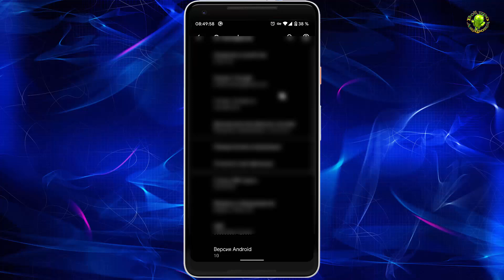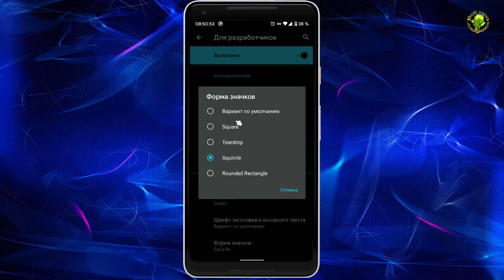Как изменить цвет акцента, шрифт и форму значков в Андроид 10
😎На фоне Андроид голодания по интересным приложениям, коротенькое видео на будущее или для тех, кто уже получил Андроид 10 на свой смарфон или планшет